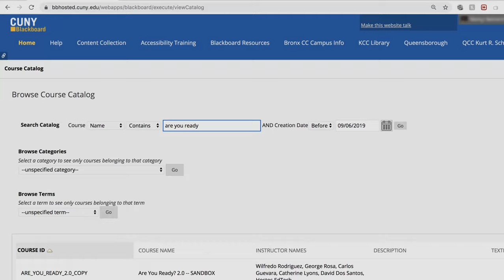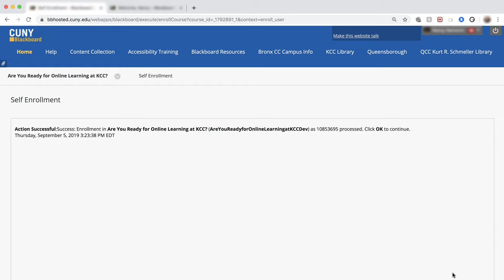How to Access "Are You Ready?" Course on Blackboard